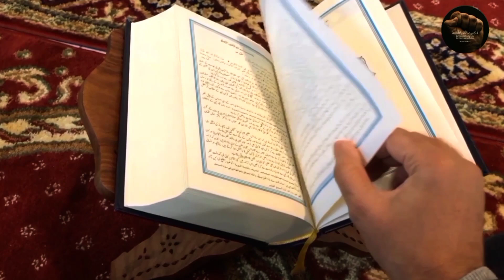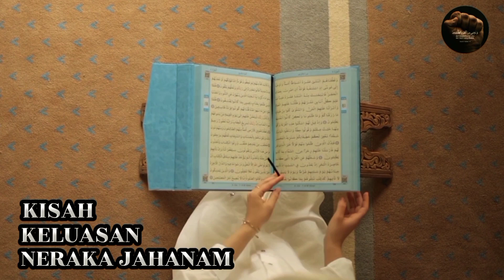Keluasan Neraka Jahanam | Kisah Tauladan | Muhasabah Diri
Kisah Dan Tauladan...
Support my youtube channel..